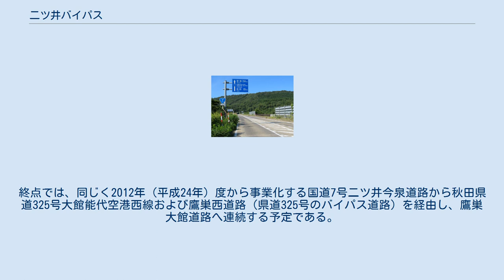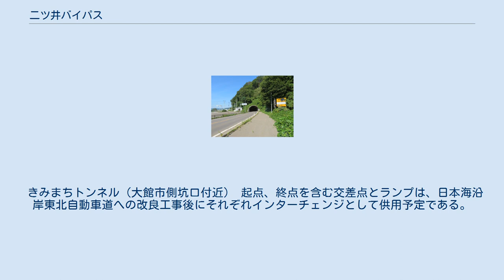二ツ井バイパス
秋田県能代市二ツ井町種付近 二ツ井バイパス（ふたついバイパス）は、秋田県能代市二ツ井町切石から同市二ツ井町小繁までを通る国道7号のバイパスである。
1995年（平成7年）に全線供用したが、日本海沿岸東北自動車道に並行する国道7号の自動車専用道路として2017年（平成29年）ころに再事業化する予定である。
 二ツ井バイパスが開通する前の国道7号は、現在の秋田県道322号きみまち阪公園素波里湖線・秋田県道317号西目屋二ツ井線の一部の区間で、山本郡二ツ井町（現・能代市）切石から米代川を渡り、JR 二ツ井駅前から米代川沿いに同町小繁まで通っていた。
 特に二ツ井町荷上場 - 同町小繁の間は、古来から羽州街道の中でも徒歩道がなく「一里の渡し」と呼ばれる舟で往来していた難所であった。
 現代でも二ツ井バイパスが開通する前は、国道7号は通っているものの道路の道幅を広くとれず、大型車のすれ違いができない難所であった。
 そこで、難関のきみまち阪をトンネルと橋でバイパスする経路を1975年（昭和50年）に計画し、二ツ井町荷上場から小繁間をきみまちバイパスとして1979年に供用開始した。
約1.5キロメートルの短い区間であったが、工事が3年半にもおよび、トンネルの掘削工事にとっても難所であった。
なお、旧道は、現在の秋田県道322号きみまち阪公園素波里湖線の一部になっている。
 続いて翌年には第二次改築として二ツ井町切石 - 荷上場間を一部高架橋で事業化して1995年（平成7年）に暫定2車線で全線供用し、すでに開通しているきみまちバイパスと合わせて二ツ井バイパスとした。
この時の旧道になった部分は、現在の秋田県道317号西目屋二ツ井線の一部になっている。
 今後は、日本海沿岸東北自動車道の基本計画区間の一部として、二ツ井今泉道路が供用後の2017年（平成29年）度ころに再事業化し、秋田自動車道 二ツ井白神ICから連続する自動車専用道路になる予定である。
終点では、同じく2012年（平成24年）度から事業化する国道7号二ツ井今泉道路から秋田県道325号大館能代空港西線および鷹巣西道路（県道325号のバイパス道路）を経由し、鷹巣大館道路へ連続する予定である。
 きみまちトンネル（大館市側坑口付近） 起点、終点を含む交差点とランプは、日本海沿岸東北自動車道への改良工事後にそれぞれインターチェンジとして供用予定である。